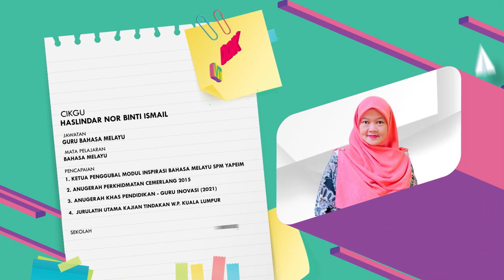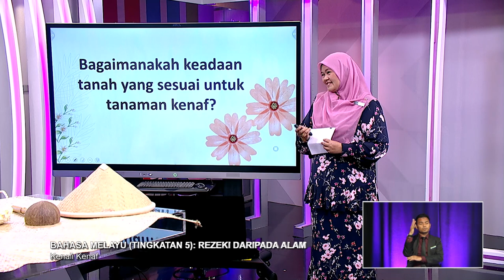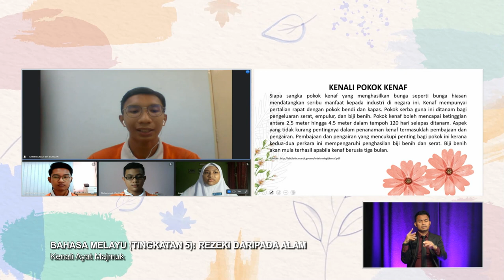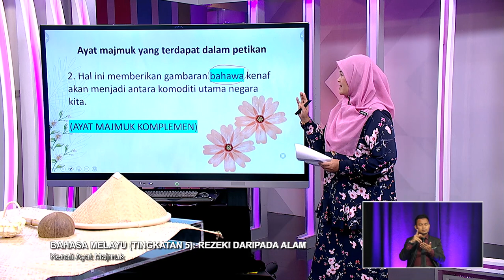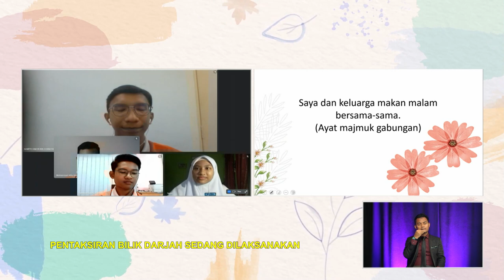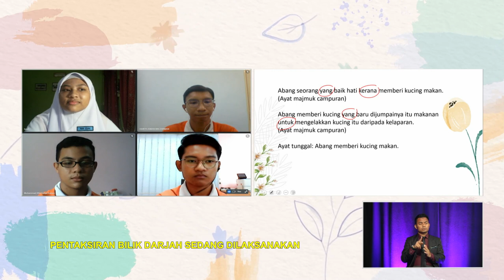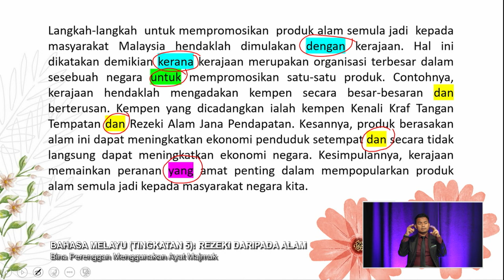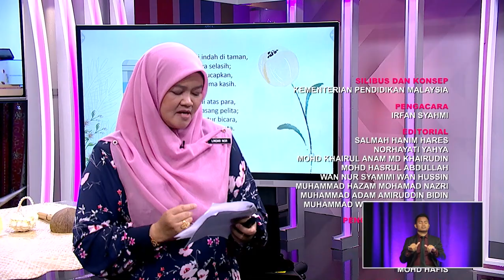DidikTV Men Atas 2022 Ep 211 Bahasa Melayu Tingkatan 5 Rezeki Daripada Alam